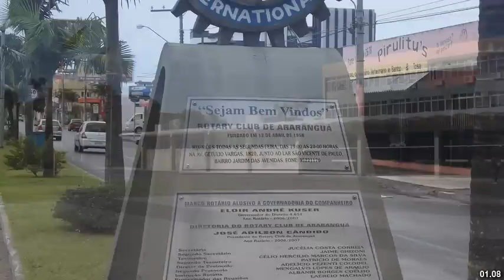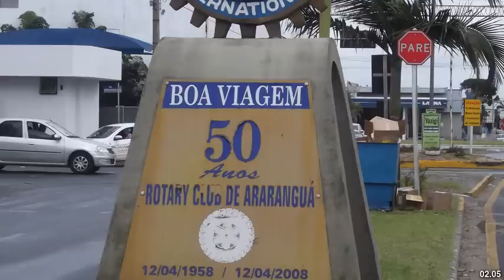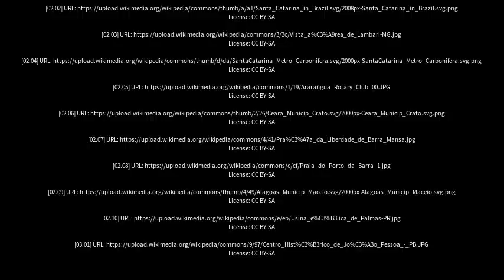Best places to visit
Best places to visit - Araranguá (Brazil) Best places to visit - Slideshows from all over the world - City trips, nature pictures, etc.